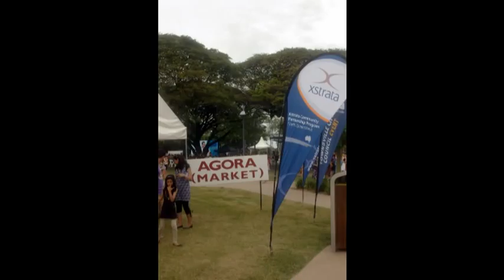XSTRATA GREEK FEST TOWNSVILLE 2010 SLIDESHOW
These images were captured at Xstrata Greek Fest in Townsville over the weekend of October 9&10, 2010.  Under the rain trees at Riverway Parklands, over 35 000 people had a taste of Greece.

Calamari, char-grilled octopus, souvlakia and yiros made their annual appearance, as did the forever popular loukoumathes. (honey puffs)

Traditional Greek music and dance entertained the older crowd while Ben 10, carnival rides and activities kept the kids entertained.

Greek Fest has been entertaining Townsville since 1999, and this year marked the eleventh anniversary of Greek Fest opening its doors and hearts to the people of Townsville, with Xstrata Copper as it's major sponsor.

A special thanks to all of the volunteers who bring Greek Fest to life.